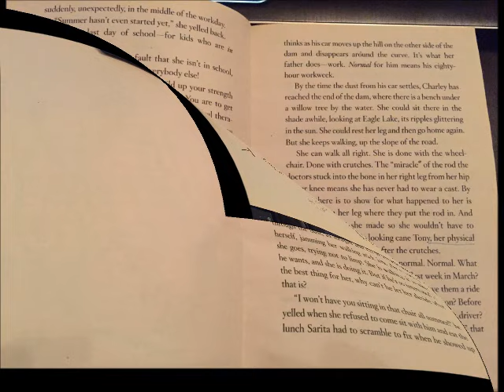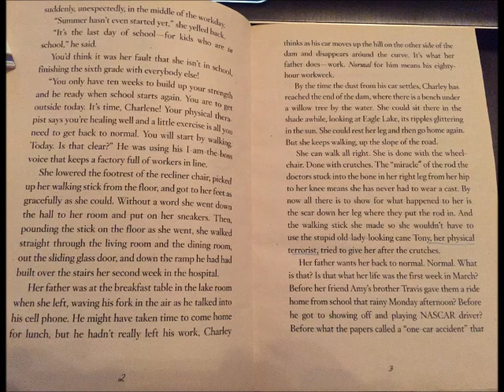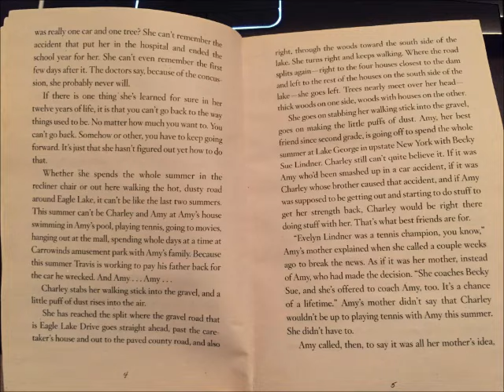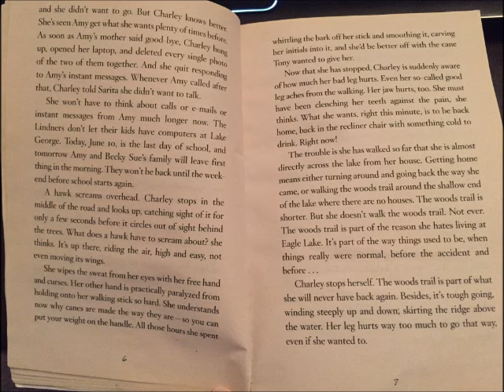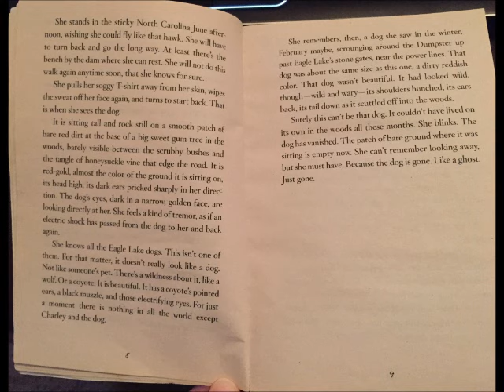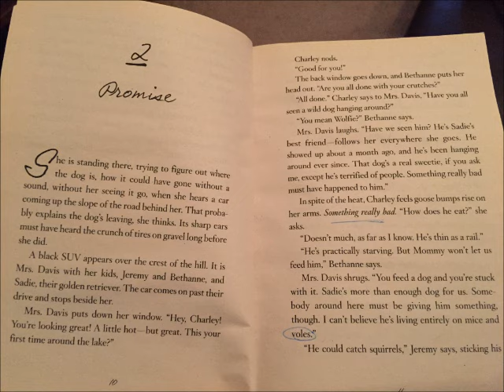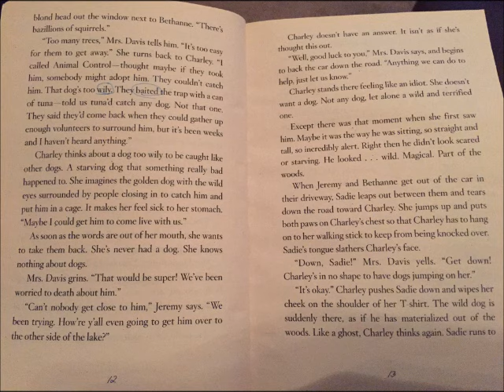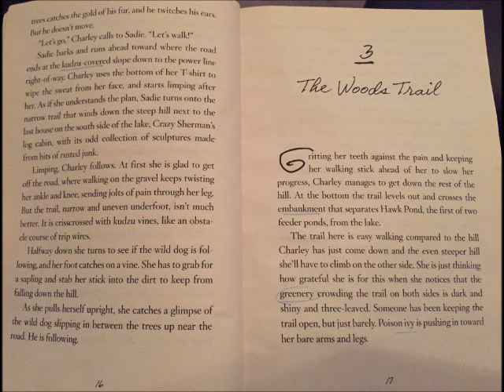Listen! Chapters 1-2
Audio for Mrs. Haag's 2nd and 5th period classes.
Tolan, Stephanie S.  Listen!  New York:  Scholastic Inc., 2006.  Print.